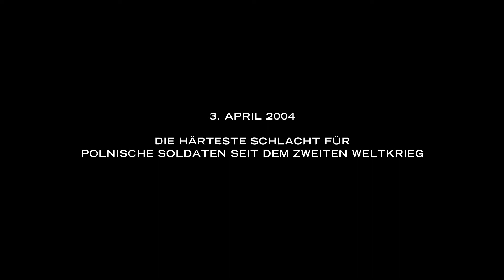VIDEOBUSTER zeigt Kampfeinsatz BATTLE FOR KARBALA deutscher Trailer HD 2018 Kerbela DVD + Blu-ray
In der VIDEOBUSTER.de Deutschland-Premiere 'Battle for Karbala' (DVD & Blu-ray Verleihstart: 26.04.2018) rekonstruiert Regisseur Krzysztof Lukaszewicz den ersten Kampfeinsatz polnischer Soldaten seit dem Zweiten Weltkrieg. Die Gefechte von Kerbela dauerten mehrere Tage und waren seit über 50 Jahren der erste Schusswechsel der Polen. Bildgewaltige, realistisch dargestellte Kampfszenen zeichnen diesen dramatischen Kriegsfilm aus. Es wird kein Blatt vor den Mund genommen und zeigt die Schrecken eines Krieges, in dem auch vor unschuldigen Frauen und Kindern nicht Halt gemacht wird. Welche Folgen ein solcher Regelbruch haben könnte, das können Filmfans jetzt auch hierzulande mit eigenen Augen miterleben! Direkt im Heimkino als Video-Premiere vom 22. Juni 2018 an auf DVD und Blu-ray im Verleih-Programm der VIDEOBUSTER Online-Videothek.